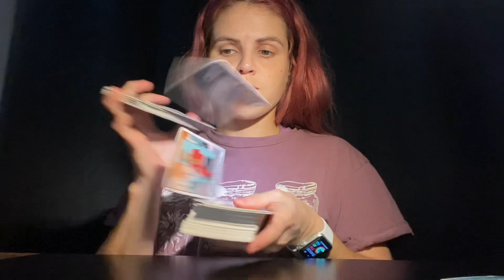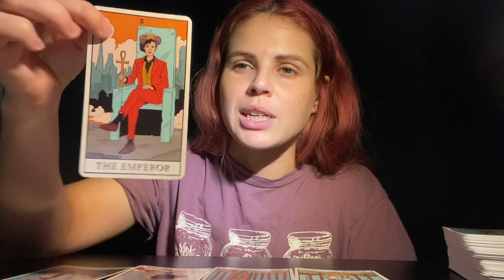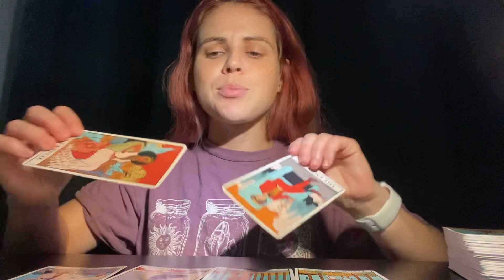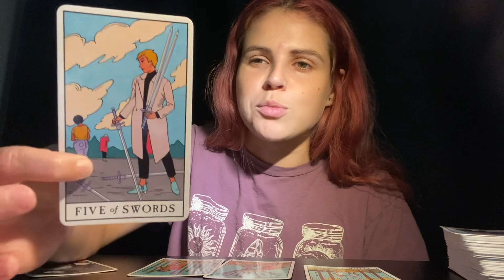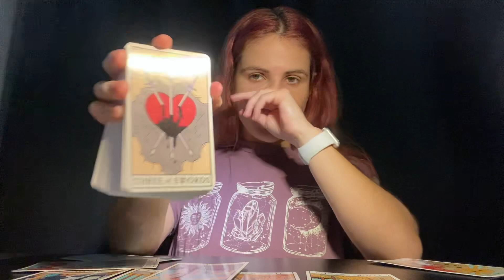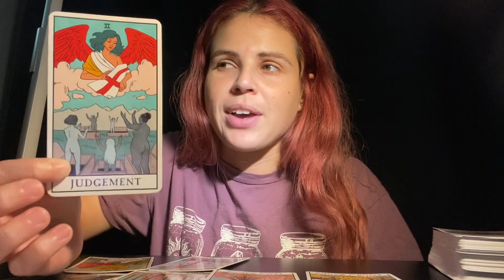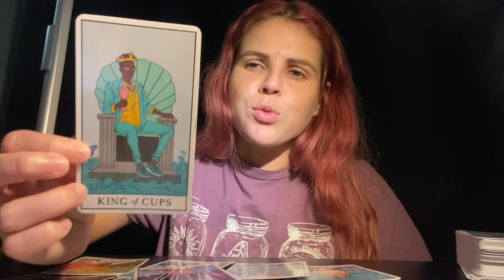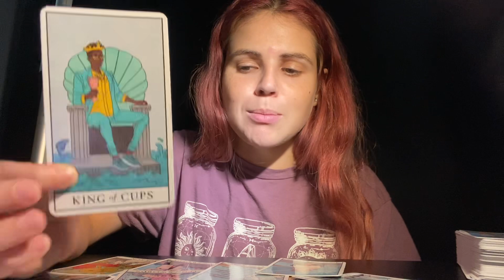VIRGO ♍️ A Powerful Realization ✨✨✨ JUNE 18-24, 2023